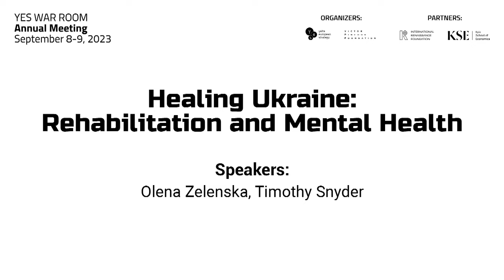Healing Ukraine: Rehabilitation and Mental Health. Olena Zelenska, Timothy Snyder.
The Annual Meeting of Yalta European Strategy (YES) — “The Future Is Being Decided in Ukraine” — was held on September 8-9, 2023 in Kyiv.

Moderator:
Timothy Snyder — Richard C. Levin Professor of History, Yale University

Speaker:
• Olena Zelenska - The First Lady of Ukraine